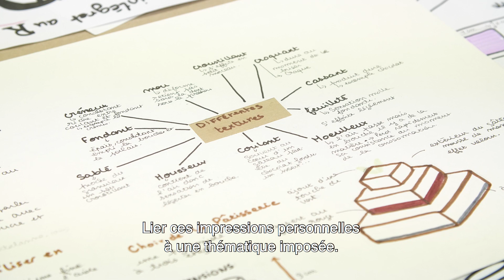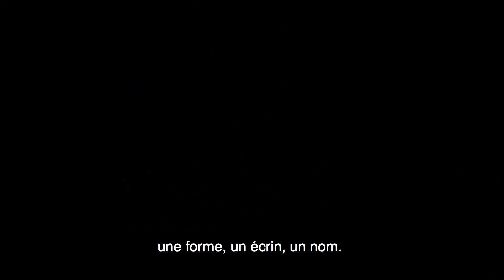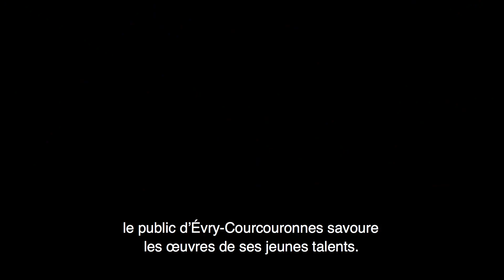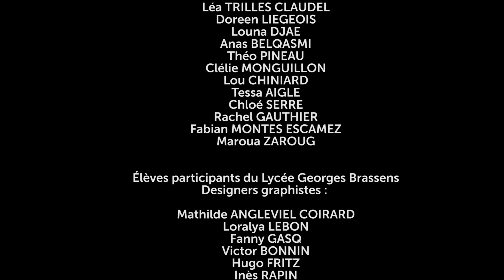Le Gâteau d'Évry-Courcouronnes 2021 !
Le gâteau d'Évry-Courcouronnes 2021 n'est pas comme les autres... Avec la situation sanitaire actuelle, le concours a été maintenu sans public. Seuls les élèves et le jury de professionnels ont pu participer à cette journée, qui s'est tenue au Théâtre de l'Agora le 4 février. Pour vous plonger dans les coulisses de cette 4ème édition, on vous a concocté un film !

D’après une idée originale de l’Association Préfigurations, en partenariat avec la Faculté des métiers de l’Essonne, le Lycée Georges Brassens d’Évry-Courcouronnes, l’École Départementale de Théâtre-EDT91 et la Scène nationale de l’Essonne.

Membres du jury :
Philippe URRACA – Pâtissier Meilleur Ouvrier de France
Mickaël LA ROSA – Formateur à la FDME
Elsa TOUCHAT - Designer
Sophie BOUCHET - Designer

Apprentis pâtissiers participants de la Faculté des Métiers :
Evan LEBRET, Justine AIOUN, Théo LEFEBVRE, Youma DEMBELE, Emma VIVET, Lucie CADOT, Marie-Thérèse ALFEREZ, Chloé RELAV, Alexane COUTURIER, Mafanta DIAKITE

Élèves participants du Lycée Georges Brassens Designers d’espace :
Margaux AUGENDRE, Soazic BUSSON, Marine PARREIRA SERRE, Solène LOGE, Léa TRILLES CLAUDEL, Doreen LIEGEOIS, Louna DJAE, Anas BELQASMI, Théo PINEAU, Clélie MONGUILLON, Lou CHINIARD, Tessa AIGLE, Chloé SERRE, Rachel GAUTHIER, Fabian MONTES ESCAMEZ, Maroua ZAROUG

Élèves participants du Lycée Georges Brassens Designers graphistes :
Mathilde ANGLEVIEL COIRARD, Loralya LEBON, Fanny GASQ, Victor BONNIN, Hugo FRITZ, Inès RAPIN, Baptiste LHOST, Sullivan BARAIZE, Hugo LUQUET, Maëlle ROULLIS, Célestine FONTAINE, Wahid KERMZI, Bryan AMEGNIDO, Kathleen CASTEL

Prix de la meilleure collab’ gâteau/packaging/design
Evan LEBRET – pâtissier
Margaux AUGENDRE – designer
Mathilde ANGLEVIEL COIRARD – graphiste

Coup de cœur du jury - meilleur gâteau
Evan LEBRET

Coup de cœur du jury - meilleur logo
Fanny GASQ

Coup de cœur du jury - meilleur packaging
Chloé SERRE

Texte et voix : Xavier Brière, Directeur de l'École Départementale de Théâtre EDT-91
Images : Nicolas Jalu, Florian Kuenemann, Fabrice Oussou – COLLECTIF BKE | Montage vidéo : Robin Carpentier – COLLECTIF BKE